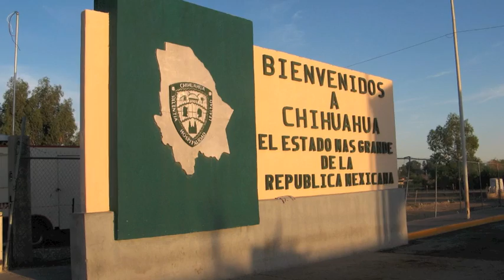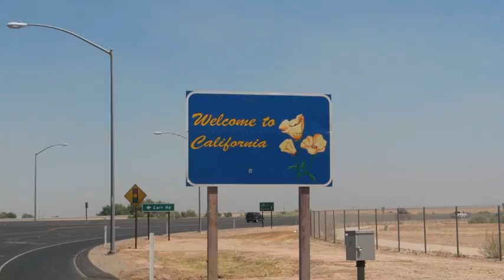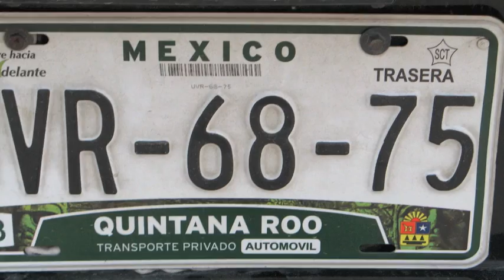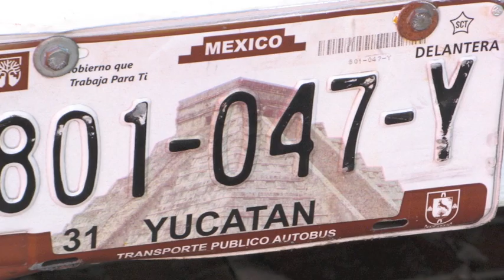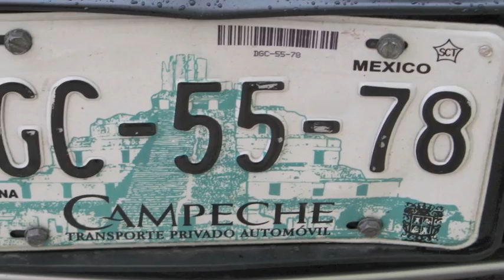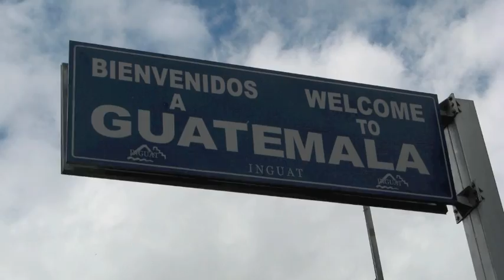Copper Mayan Zealand Summer 2010